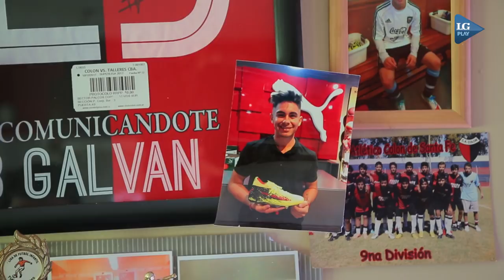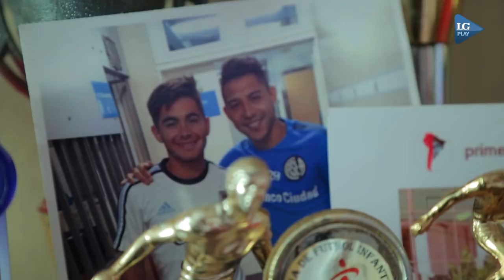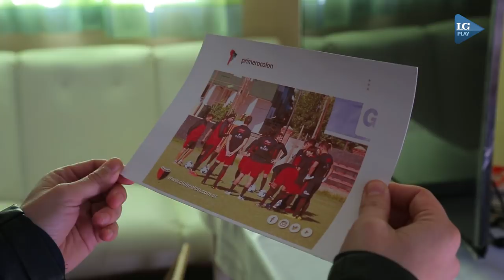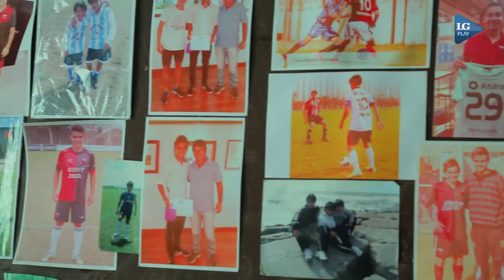De Tucumán a Rusia, la historia de Braian Galván el sparring de la Selección Argentina